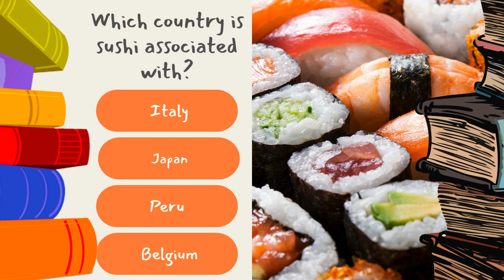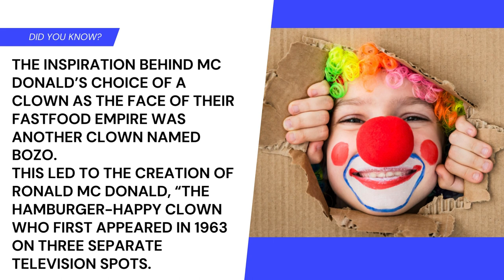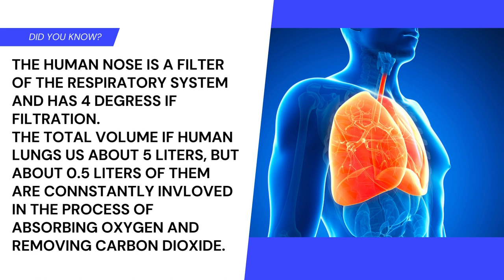HOW MUCH DO YOU KNOW? - General Knowledge Trivia Challenge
Music from Uppbeat (free for Creators!)

Test your wits with our General Knowledge Trivia Challenge! Think you know it all? Join us as we dive into a variety of topics, from history to pop culture, geography to science. Gather your friends, sharpen your mind, and let's see who comes out on top in this ultimate trivia showdown!